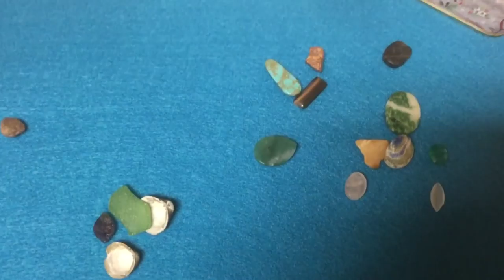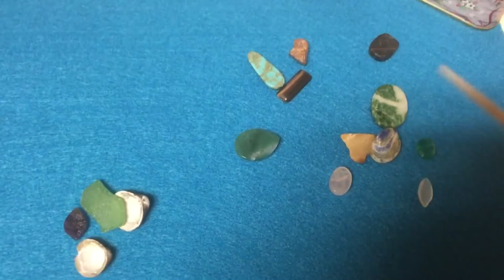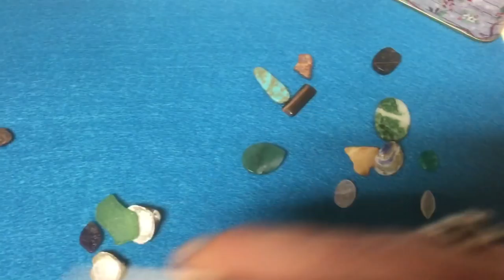Capricorn April 2018 Monthly Gemstone Reading by Cognitive Universe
Facebook.com/CognitiveUniverse
Twitter.com/MariaJojkic